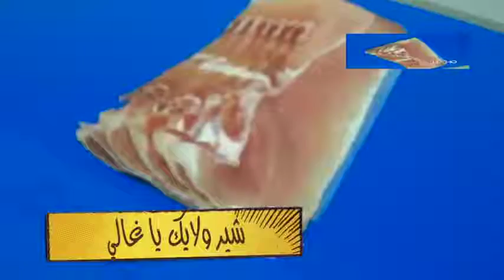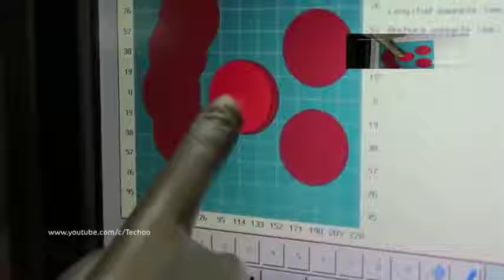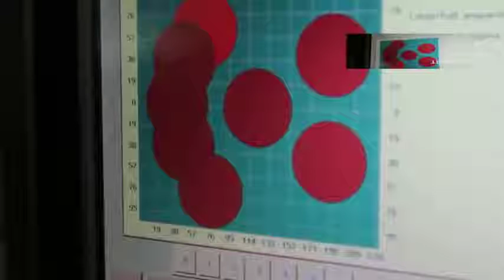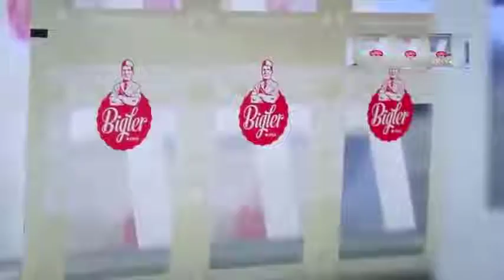شاهد كيف يتم تقطيع اللحوم في المصانع !! شيىء خرافي !!